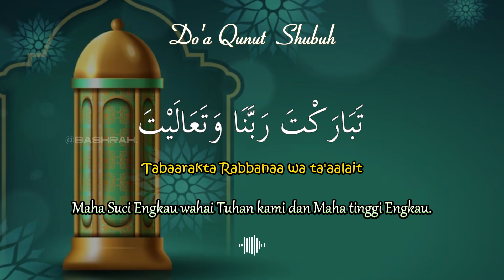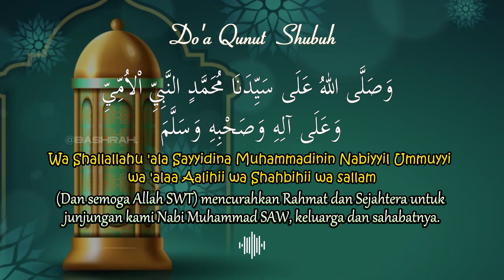Doa Qunut Shubuh Lengkap dengan Lirik Latin.